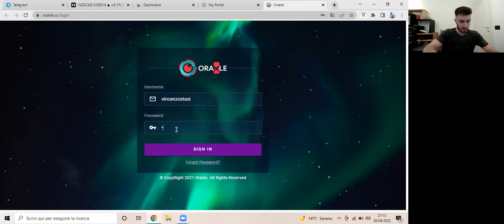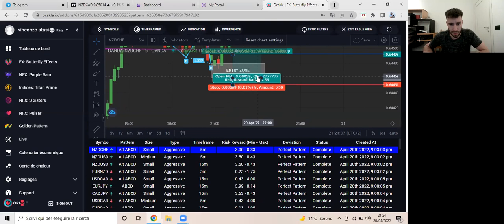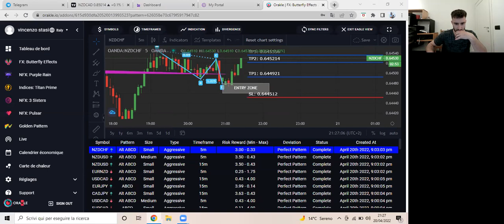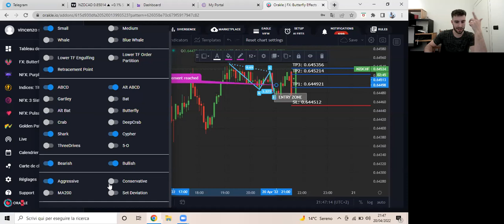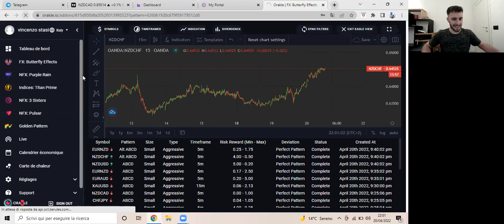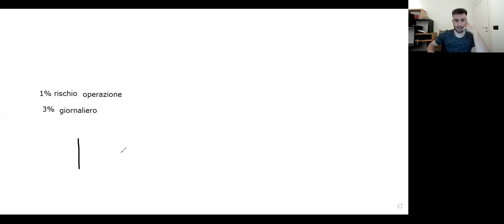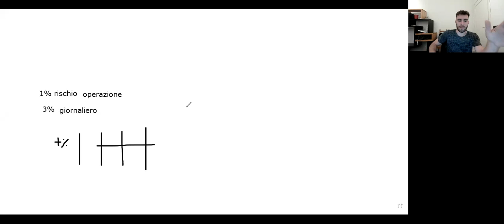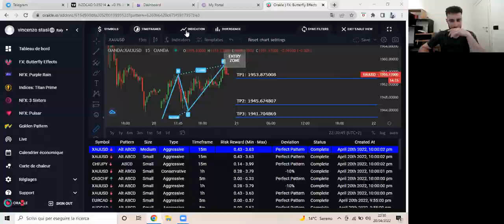Come sfruttare la potenza di ORAKLE- Vincenzo Stasi